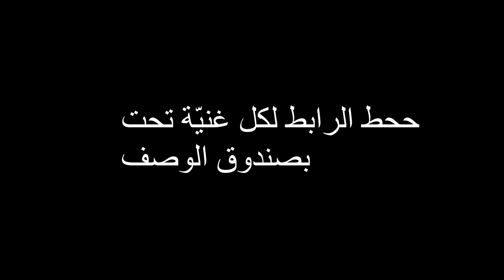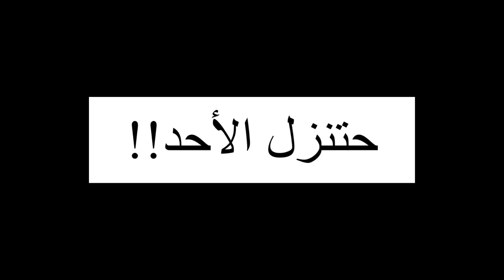أفضل 8 أغاني باليوتيوب العربي 🔥| أغنية عائلة أنصالة الجديدة😍، نور ستارز، دايلر، نارينز بيوتي.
Anasala Family
Anas Marwah
Asalah Maleh
Mila Marwa
أنس وأصالة
Narins Beauty
نارين عمارة
Dyler دايلر
نور ستارز
Noor Stars
Talin Tube family
Hala ya sidi
هلا يا سيدي
علي المزيكا
غنية اصالة

مرحبا يا كون نورهان، بڤيديو اليوم حكيت عن أفضل أغاني لليوتيوبرز العرب وطلعوا معي 8 أغاني.

1- Asala from Anasala's Family song💕